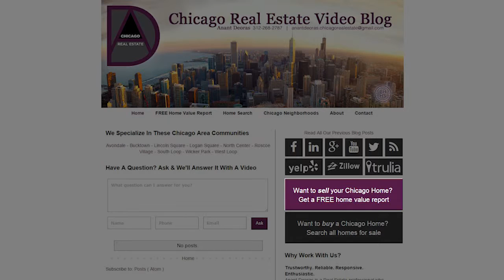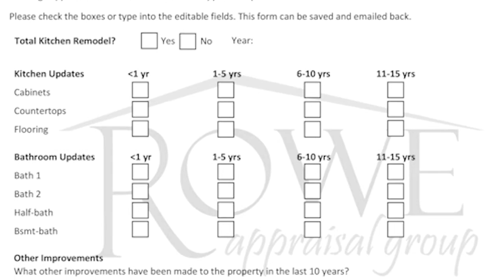Chicago Real Estate Agent: You have to sell your home twice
When you come to terms with a buyer who wants to purchase your home, that’s the end of the sale, right? Wrong. Coming to terms is very important, but your home sale isn’t finalized until after the third party appraisal checks out. To find out what to do to ensure that your transaction doesn’t get held up on the “second sale”, watch this short video!

Buying a Chicago Home? Search ALL Homes For Sale

Selling Your Chicago Home?

Anant Deoras
BHHS koenigRubloff Realty Group
Chicago, Illinois